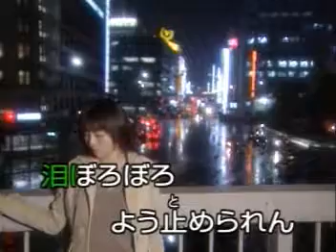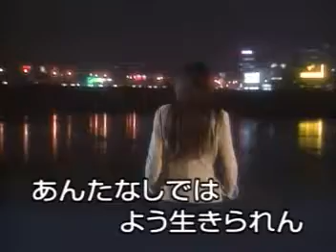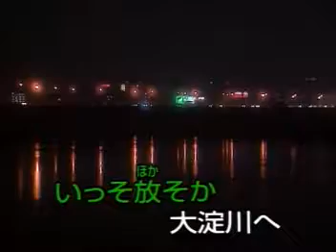放されて / 木下結子 / 秀容 翻唱